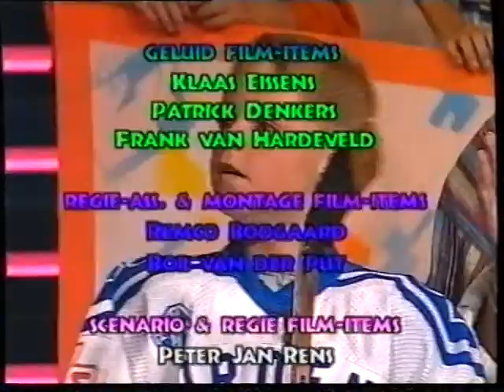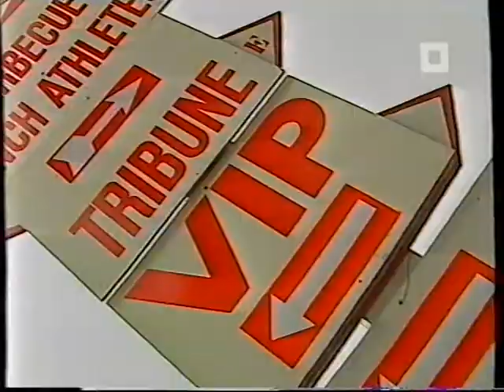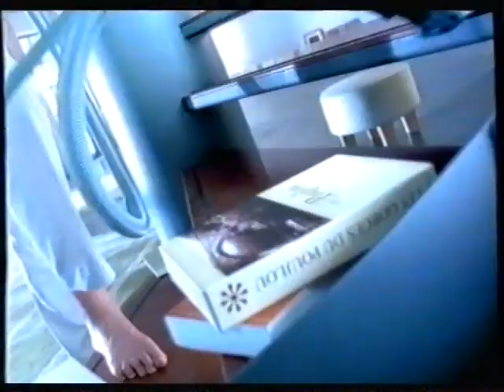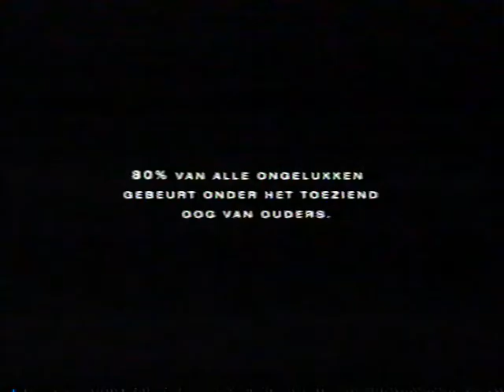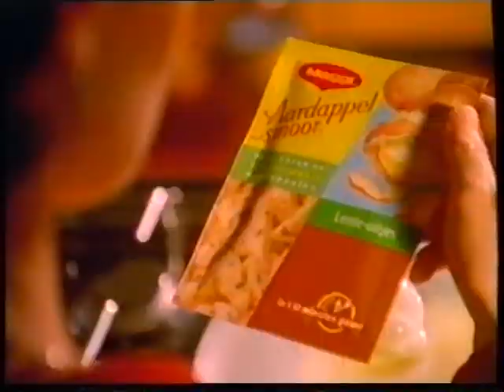RTL4 Reclameblok 1997 7 Intro Het Zonnetje in huis